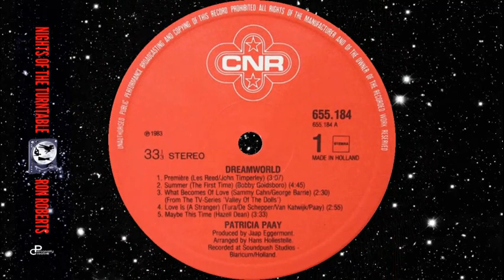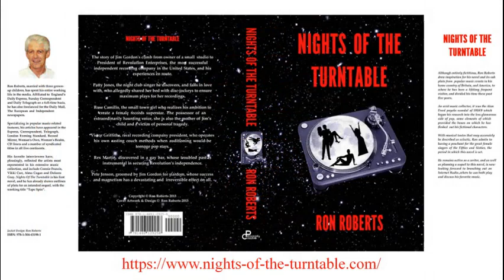Patricia Paay - Premiere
"Premiere" by Patricia Paay

Now 73, Patricia Paaij, more popularly known in her Netherlands homeland as Patricia Paay, has had an extremely varied and sucessful career spanning more than four decades. She entered showbusiness at a young age performing with her sister Yvonne and future Dutch star Anita Meyer, as backing vocalists in her father's jazz orchestra. She and Yvonne subsequently went on to form The Star Sisters with Sylvana van Veen before she made her solo recording début, billed simply as "Patricia", for the Dutch Imperial label at the age of 16. Her first release was "No One Can Love You Like I Do", which was followed up with her Dutch cover of The Sandie Shaw hit "Monsieur Dupont" ["Wat Moet Ik Doen?]".
Although Patricia had a steady stream of successful singleplay releases in the Sixties and Seventies, her first official album release, 'Beam of Light', did not take place until 1975 and failed to impress this listener. It wasn't in fact until 1983 that I displayed any further interest in her. I had not taken to her hit disco treatment of the Walt Disney 'Snow White and the Seven Dwarfs' song "Someday My Prince Will Come" — I still maintain it does not lend itself to that styling — and other material had left me less than satisfied. However, the release of her album 'Dreamworld' got off to a flying start with its opening track, "Premiere", displaying a maturity not evident in earlier performances. Another major plus factor is that this outstanding number is one of the least known in the catalogue of Britain's foremost songwriter, Les Reed. Providing the lyrics to "Premiere" was the late John Timperley, the renowned sound enginer, who had set up the Chappell recording studios at Bond Street, of which he subsequently became manager and chief engineer, and had contributed majorly to works of A-listers like Cream, Bing Crosby, Tony Bennett, Count Basie, Shirley Bassey, Stéphane Grappelli and Paul McCartney.
Patricia Paay's other notable successes are as a radio host, ongoing television personality and glamour model. The year after the release of "Premiere" she became the first local model to appear in the Dutch edition of 'Playboy; and at the age of 60 posed for the magazine a third time. British music fans will almost certainly be more familiar with her younger sister, Yvonne Paay who, after adopting the surname Keeley, had a million-selling hit with Glasgow-born Scott Fitzgerald performing the reggae-styled "If I Had Words". Scott, whom I regard as one of the UK's most underrated talents, went on to represent Britain in the 1988 Eurovision Song Contest where his performance of "Go" finished in scond place just one point behind Celine Dion, representing Switzerland with "Ne partez pas sans moi".
Patricia's recording of "Premiere" is a worthy contribution to the Les Reed catalogue, but such a shame that it didn't achieve deserved wider exposure.